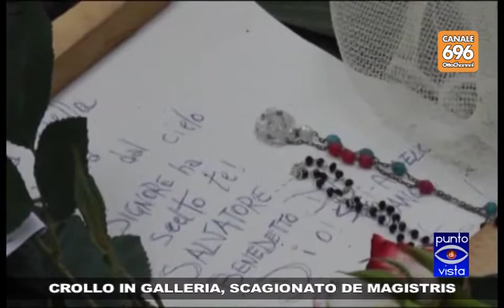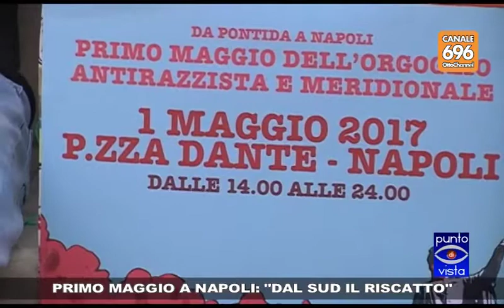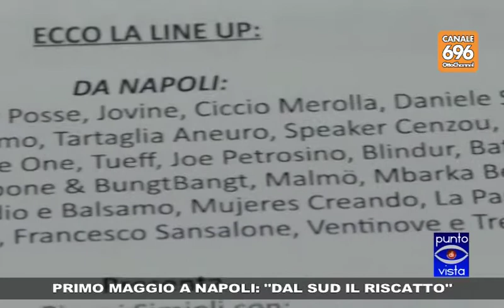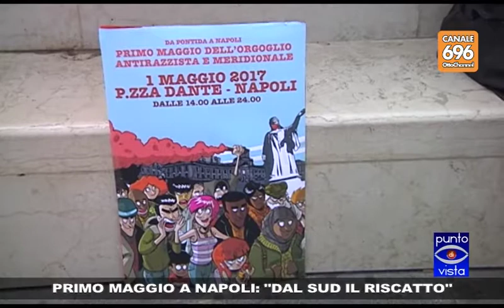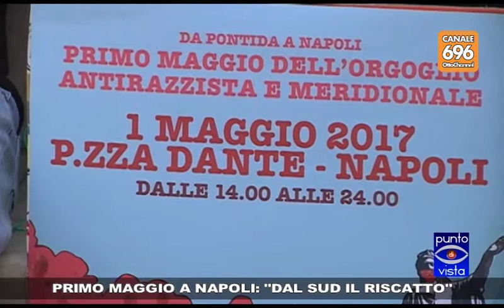Crollo in galleria, movida violenta e primo maggio: parla De Magistris